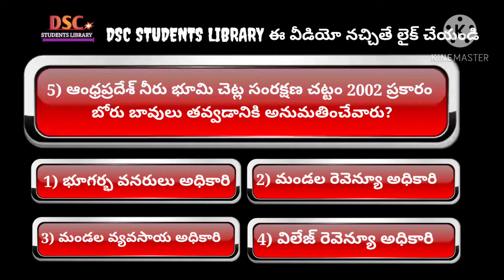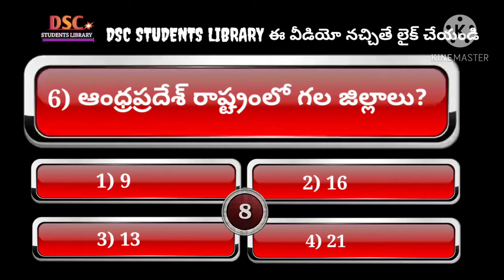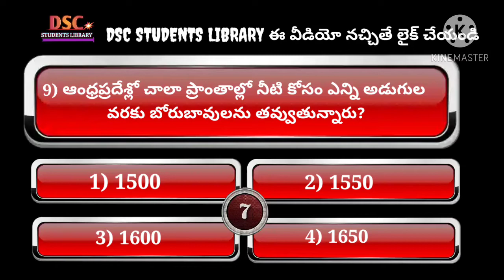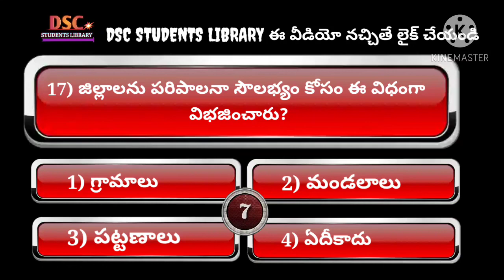Daily challenge test 17.జిల్లాలో చట్టాల అమలు challenge for you